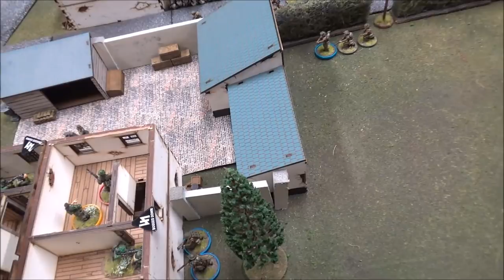Tabletop CP: Chain of Command- "Attack on the Hauptkampflinie" Part 2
Lieutenant McFarland and his battered platoon are ordered to make a second attack to break through the German lines in Fontenay.  Lieutenant Heinz and his men are ready for them.